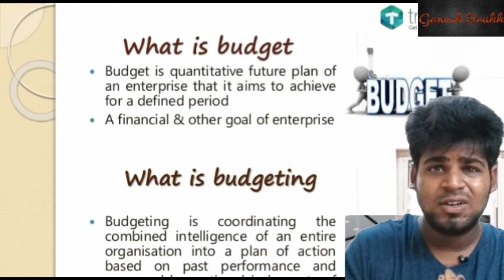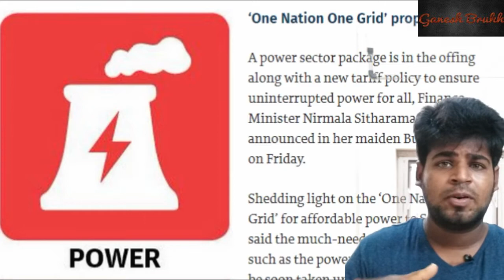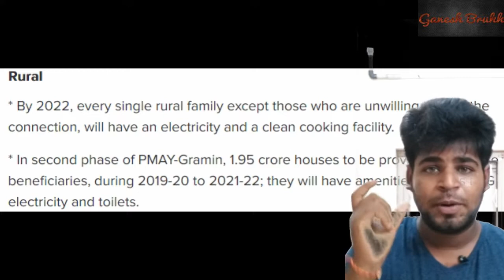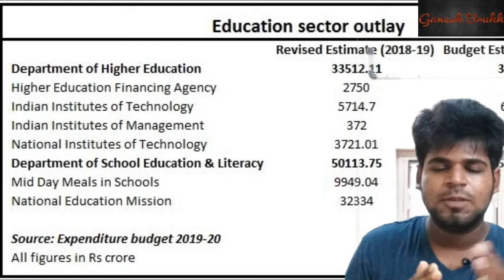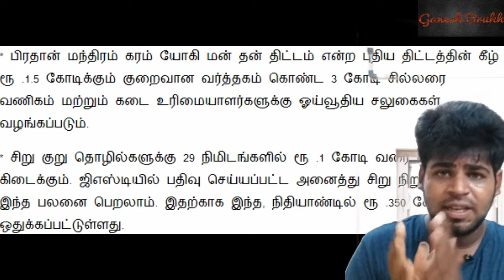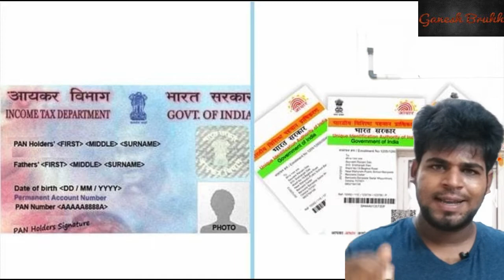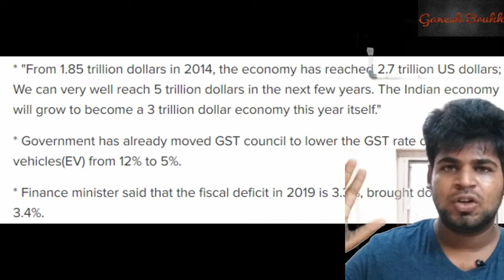2019 Budget | Nirmala Sitharaman | மக்கள் அனைவரும் தெரிந்துக் கொள்ள வேண்டியவை | Tamil |Ganesh Bruhh